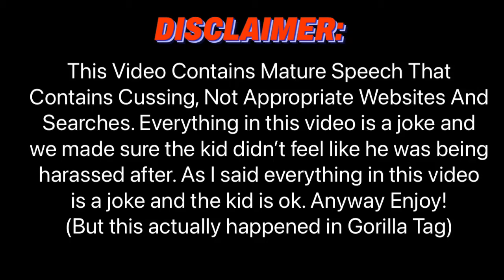KID GETS TROLLED TO GO TO 🟧⬛️ WEBSITE *funny* | Gorilla Tag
Hi, welcome to the channel if your new! My name is Will and I love to make VR content mainly to entertain people and help them forget about everything going on in their life. Also please remember for me that anything you believe you can achieve, so never give up no matter how hard life gets.